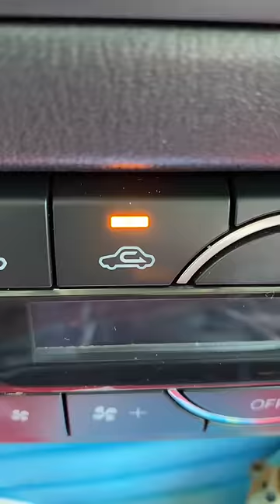Corgi gets into a CAR ACCIDENT! (PART 2)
Ham and the Furious gets a little carried away with his learner's permit! He puts Corg-Dad's life at risk once again, this time it doesn't end very well! Ham seems to think he can undo all the damage he has caused by pressing a button.